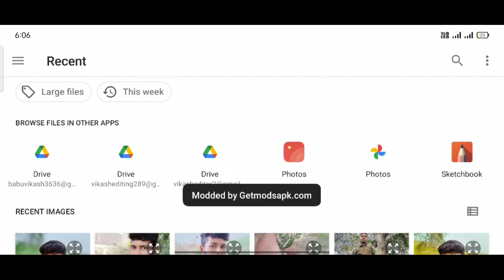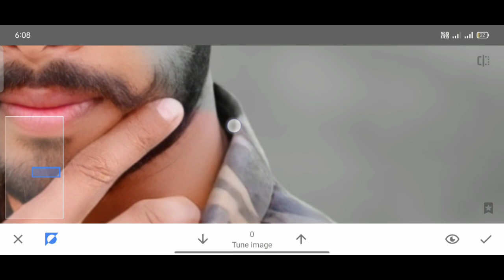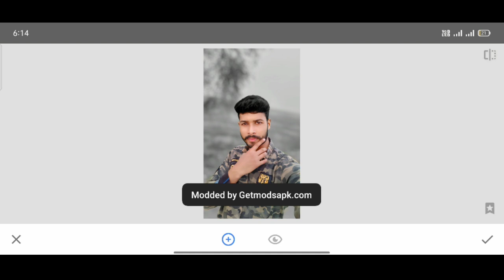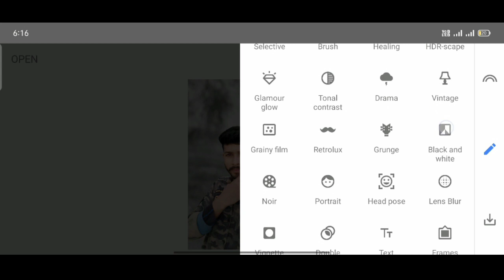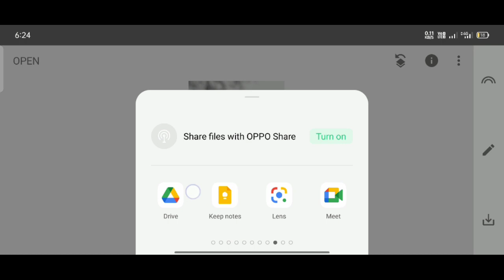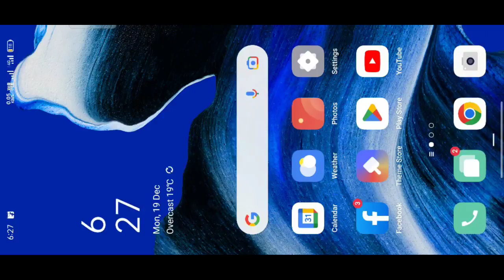Snapseed Oil Pant Face Smooth Photo Editing || Snapseed Skin Smooth Photo Editing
Hey Guys I Am Vikash Aaj Ke Is Video Me Ham Aapko Bataye Hain Ki Aap Kis Tarah Apne Photo Me Skin Ko Smooth Kre Sakte Hain Snapseed App Use Karke ,,,,|
Hope Ki Aapko Video Bahut Pasand Aayegi

               And

            Your Questions 👇👇

Snapseed Skin Smooth Editing
Snapseed Face Smooth Editing
Snapseed Oil Face Smooth Editing
Snapseed White Background Change
Snapseed White Background remove